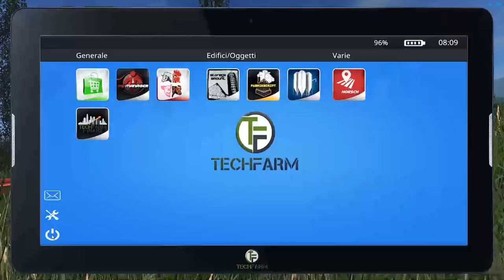FS17 Terzisti #41 Aiutiamo Samu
- Contatti
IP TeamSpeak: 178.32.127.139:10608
Steam: DenDenvideoYT
Vuoi supportarmi?